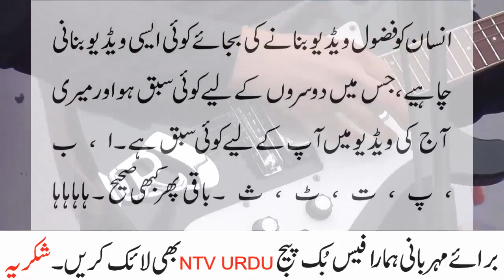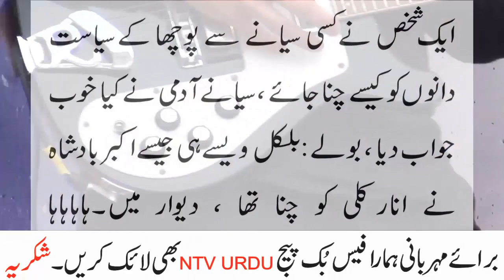Awesoem anwer by Siyana Banda new Jokes in ntv urdu 2021